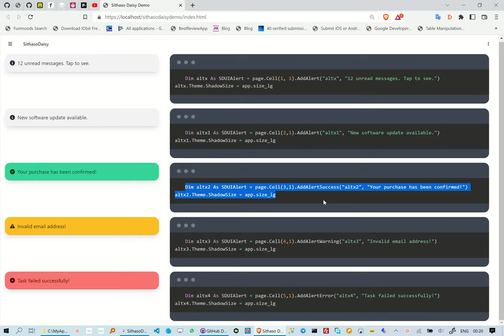Creating TailwindCSS Alerts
This reel is about how to create TailwindCss Alerts, we are however not writing any HTML/CSS.